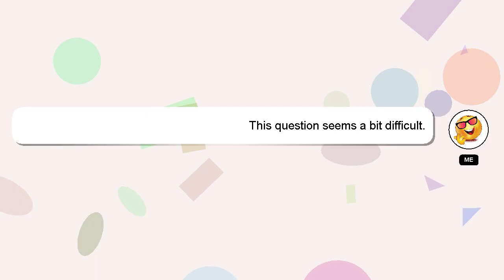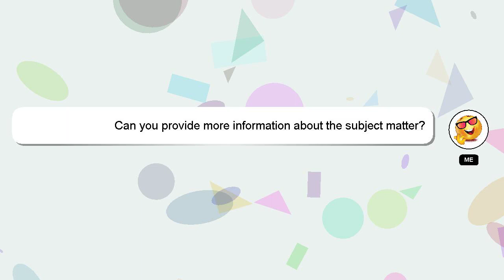How to lighten the background picture in powerpoint?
Let me give you a quick introduction about myself, Greetings, my name is Delphi. Allow me to support you in answering your questions. - How to lighten the background picture in powerpoint?

If you have specific questions that need answers, please don't hesitate to comment or chat with me. I will 'heart' your answer as a sign of appreciation.

*2 What we are experimenting :*